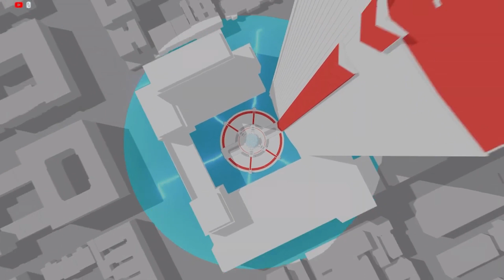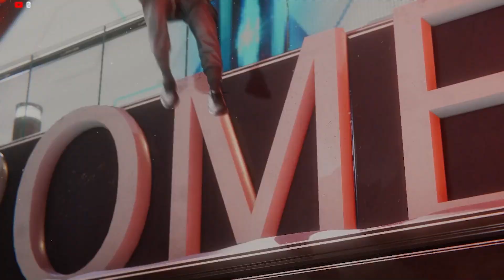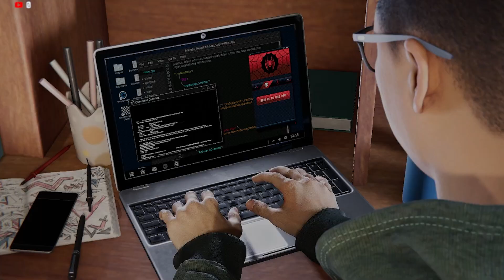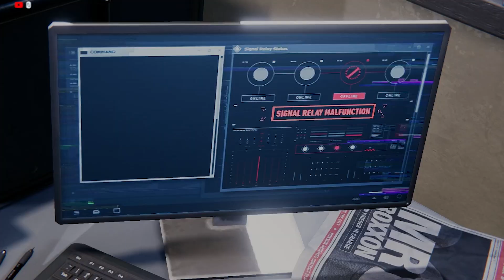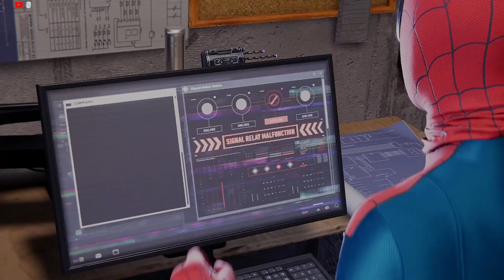Marvels Spiderman 2022 || Disturbance At Train Station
Hey Guys,
I AM PRANAY BARI A STARTER YOUTUBER
"The only player you should try to be better than is the player
you were yesterday"
I like to play Walkthrough Game. So would try to play that to on live streaming.
I like to Stream BGMI and other fun games once in a while!
upload videos regarding BGMI, Funny Highlights, Intense
Fights, Crate Openings, Vlogs, etc.
About
- Name Pranay Bari
- -Profession - Currently doing a Job